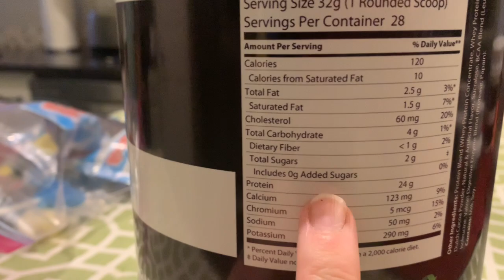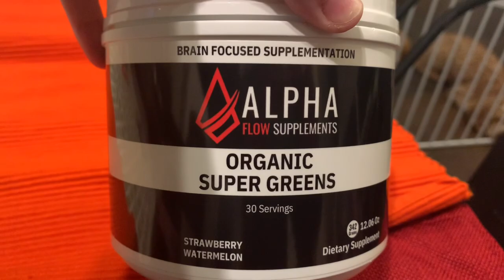SHE SAID SOMETHING AND IS MORTIFIED. HILARIOUS MIXUP!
Follow TheBoyeFamilyJewels on Instagram!